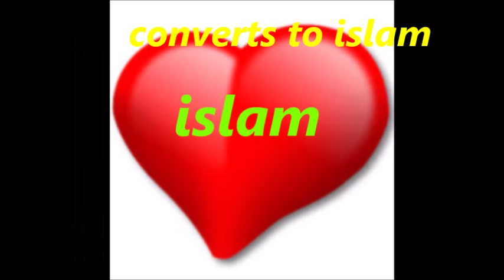bror til Michael Jackson konverterer til islam som michael gjorde